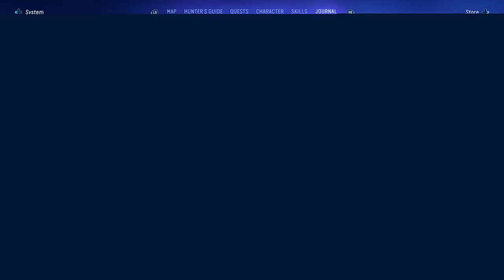[Avatar: Frontiers of Pandora] Into the clouded forest